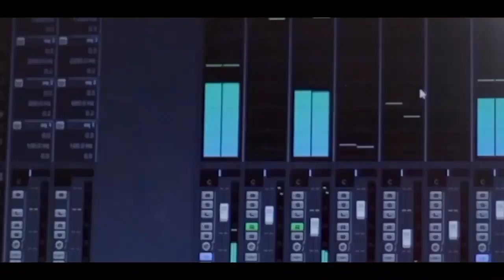HIDAYAPOORVAM RAJAGIRI 2023 APRIL 12 WEDNESDAY EPISODE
ആശാദീപം

Ashadeepam (ആശാദീപം )